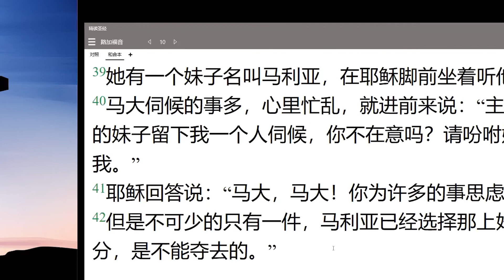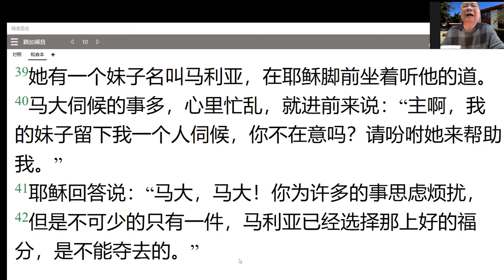12-3 晨禱分享